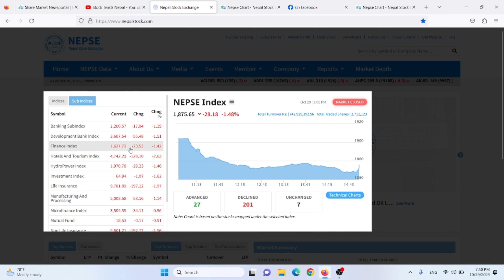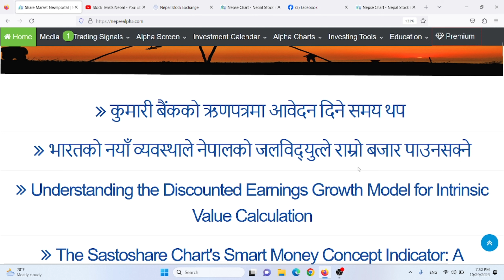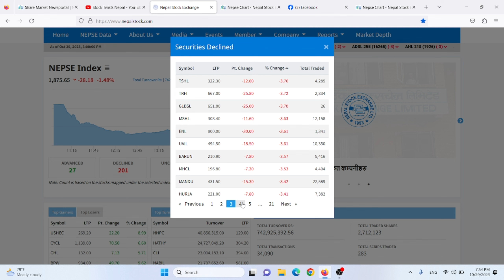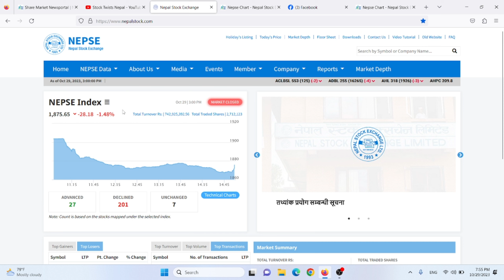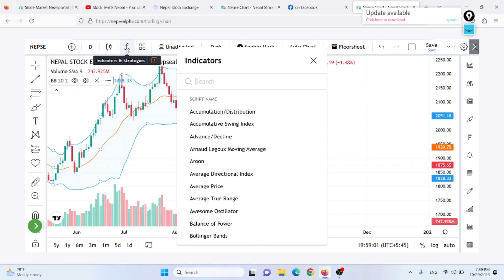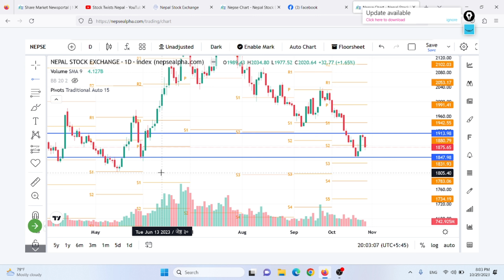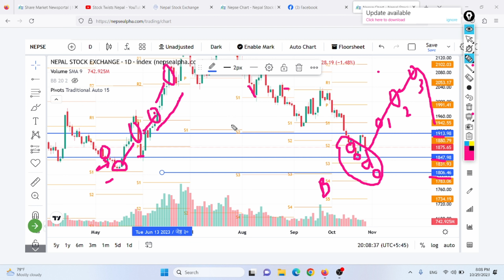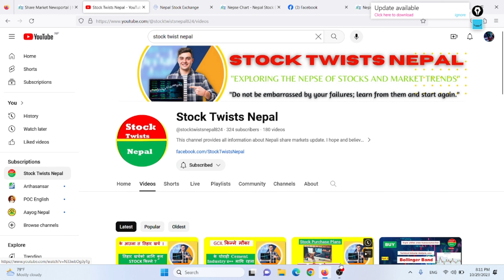अब बजार कता जाला?| NEPSE Daily Market Update | NEPSE Analysis by Stock Twists Nepal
हामी सँग सामाजिक सञ्जालमा जोडिएर प्रतक्ष्य कुराकानी एबम् विचार पढ्न फेसबूकमा जोडिन सक्नुहुन्छ।  फेसबुकमा जोडिन :